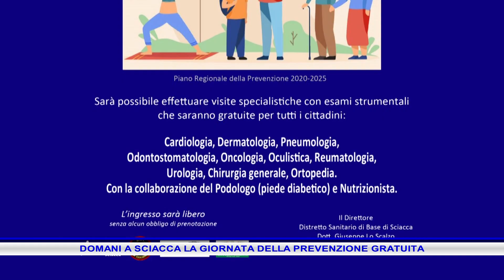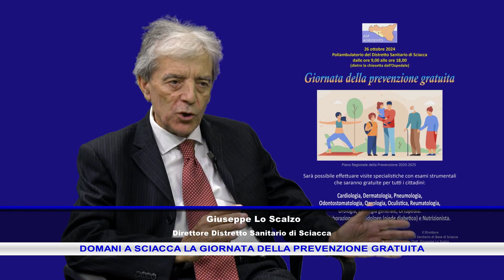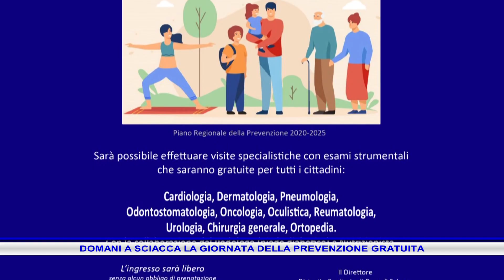DOMANI A SCIACCA LA GIORNATA DELLA PREVENZIONE GRATUITA